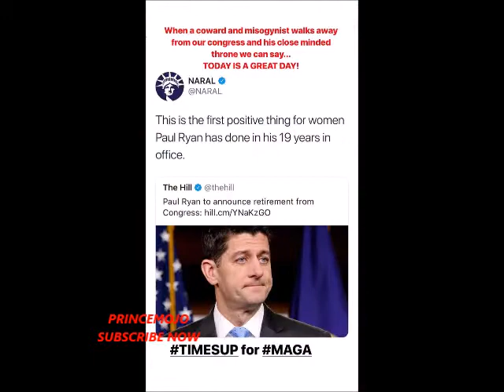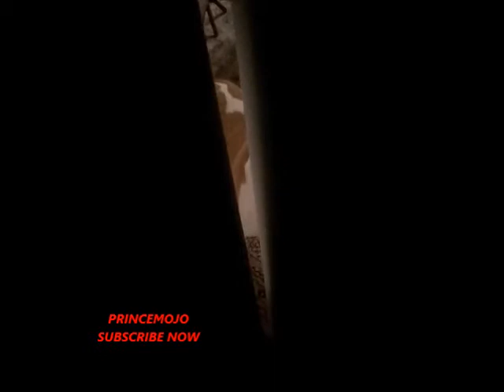Natalia Cordova Buckley Agents of S H I E L D INSTAGRAM STORIES 13042018